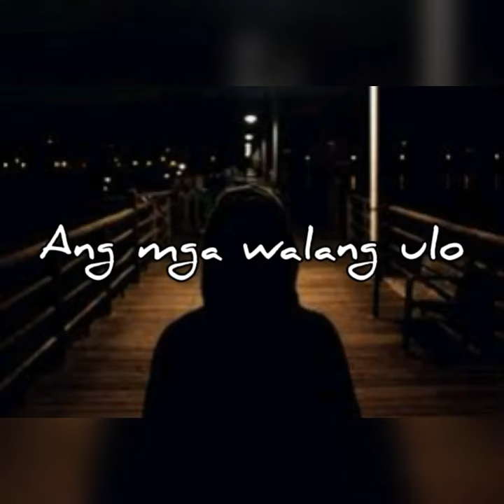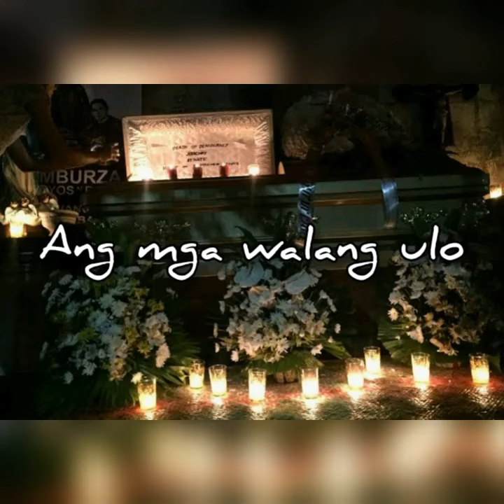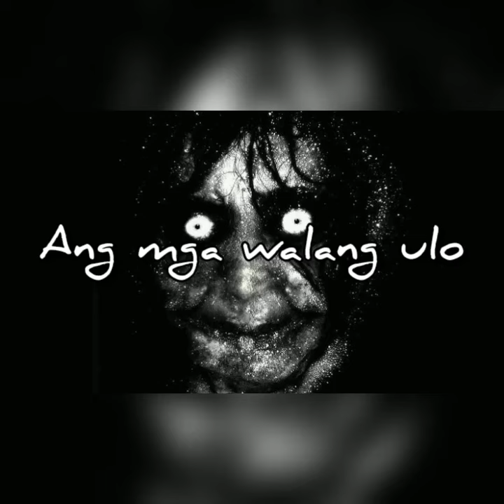Ang mga ulong pugot sa loob ng isang jeepney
Ito ay hango sa totoong storya ng isang ginang na nakikita ang mga taong walang ulo sa isang jeepney